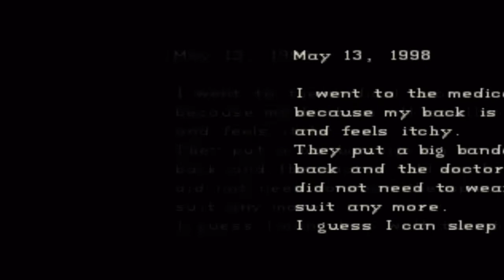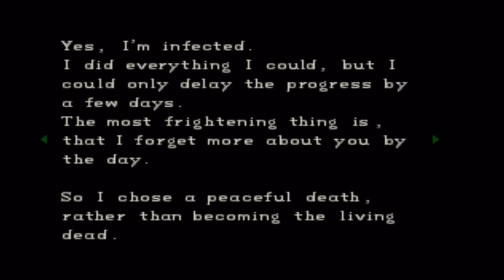[HD] Resident Evil Director's Cut Walkthrough (Jill) - Part 02 - The Mansion